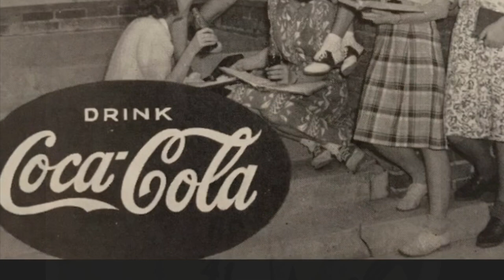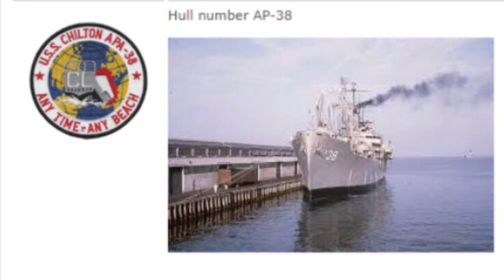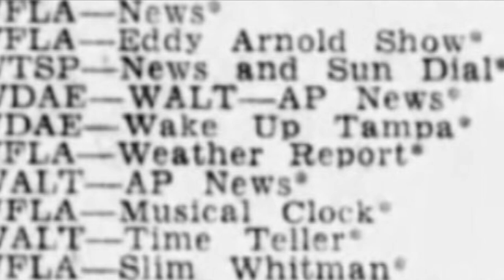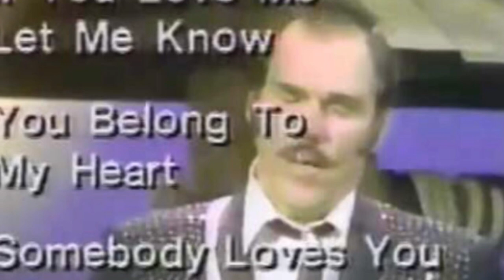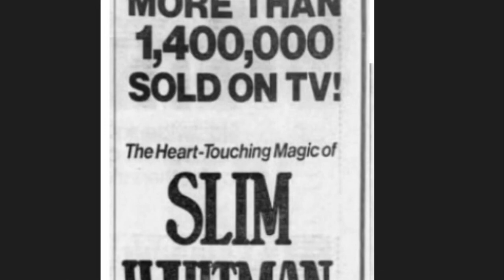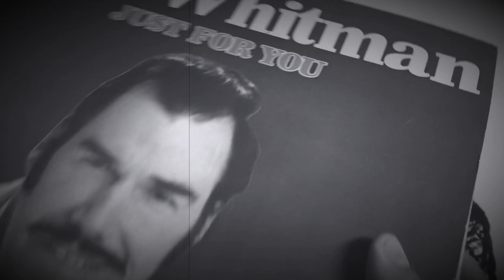History of Hillsborough High School: Slim Whitman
An HHS grad who served in WW2 and became a successful singer and recording artist! No Martians were harmed in the making of this video! Slim Whitman bio! Elvis first billed appearance! Go Terriers!